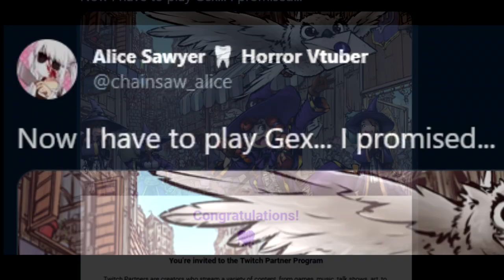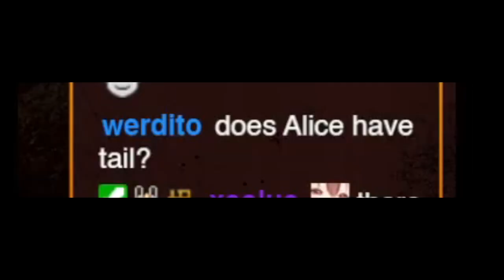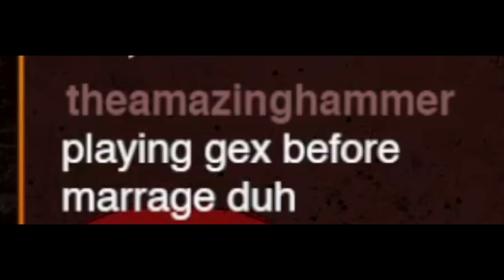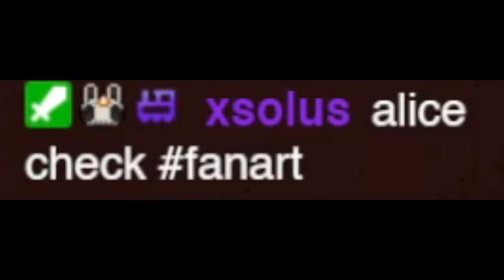Is GEX the FUNNIEST game of ALL TIME?! | Alice Sawyer Stream Highlights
No